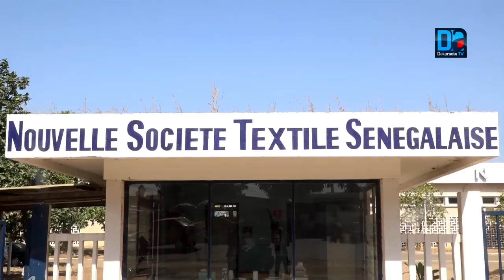Latyr Ndella Fall : "A Thiès, les jeunes s’adonnent au transport de moto Jakarta et au café Touba"